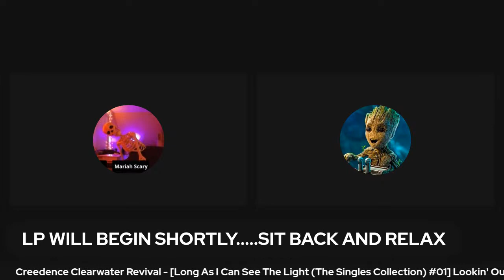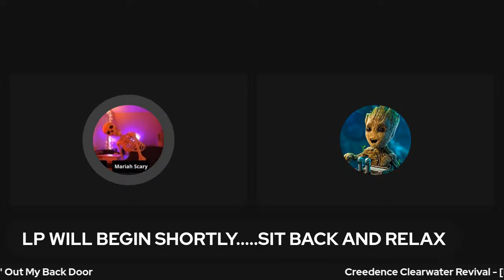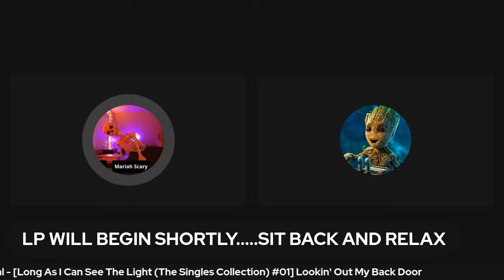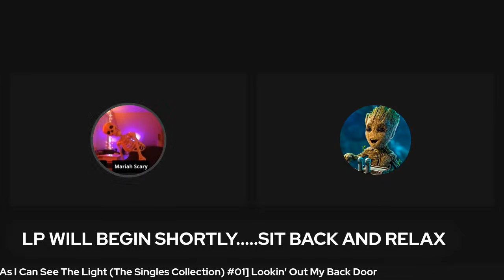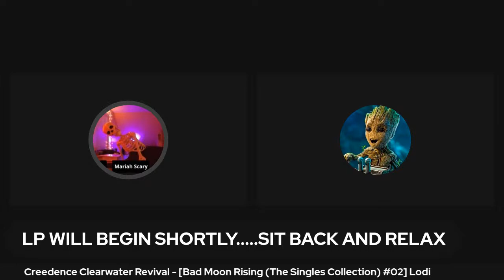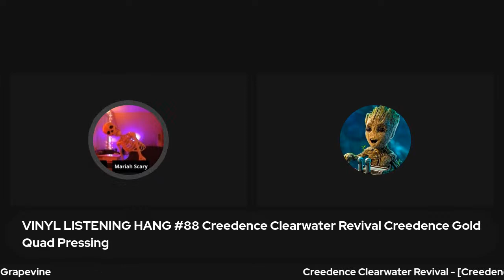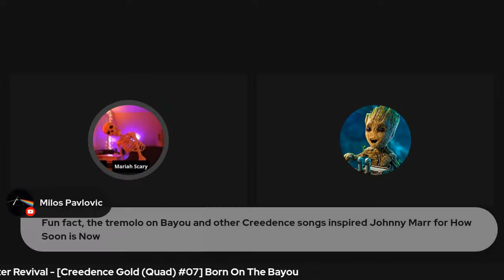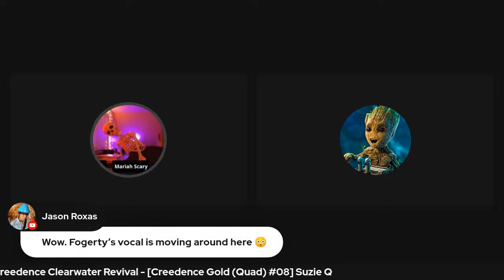VINYL LISTENING HANG #88 Creedence Clearwater Revival Creedence Gold Quad Pressing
For #88 we have the unique quad pressing of this classic greatest hits comp. Come enjoy this LP in its entirety.

Music usually starts after a few "warm up" songs to allow people to get into the stream.